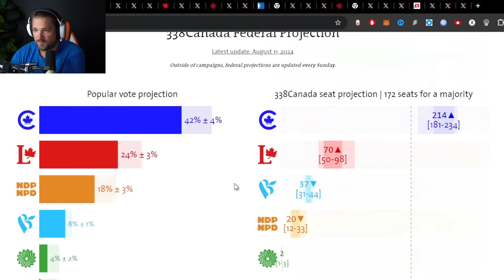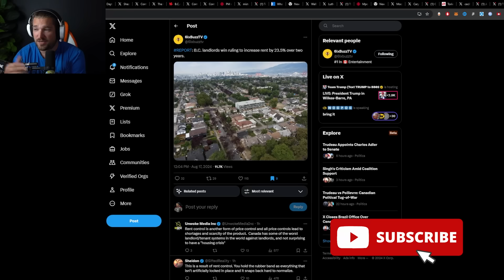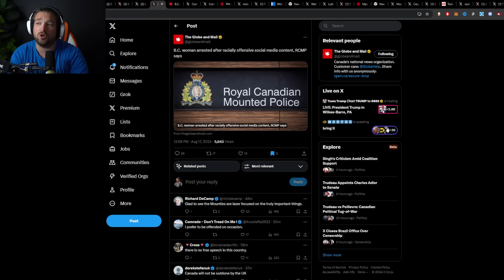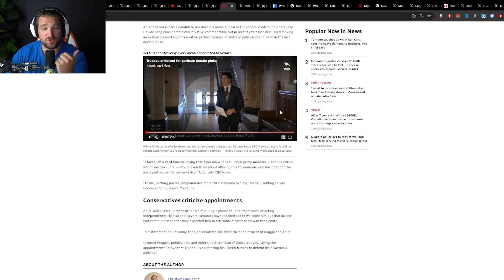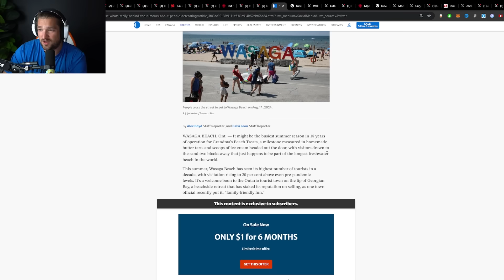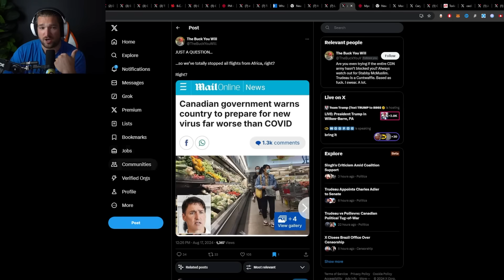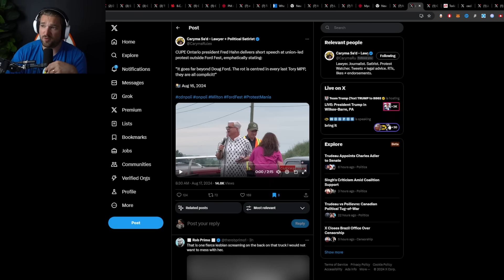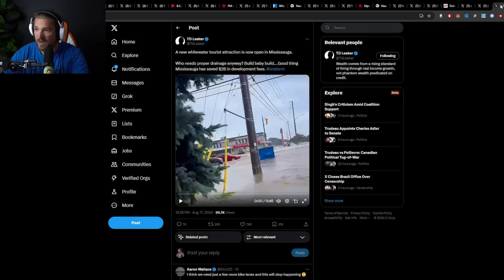Trudeau Threatens To SHUT DOWN Canada Due To MPOX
Want To Send Me Bitcoin? - bc1qyuvwgar6ruxuwpcjjz4puur5vl42qppe769adn